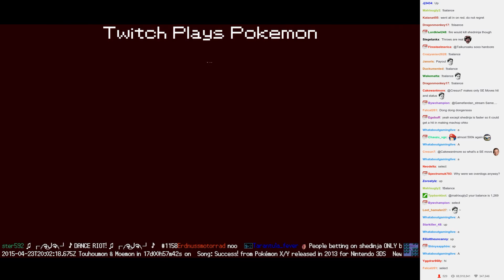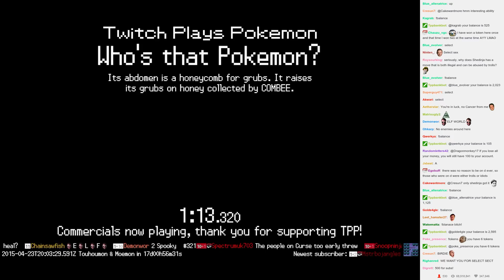Twitch Plays Pokémon Battle Revolution - Match #11492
Match #11492 [Blue: Duskull, Shedinja, Machop] vs [Red: Blissey, Slugma, Seviper]